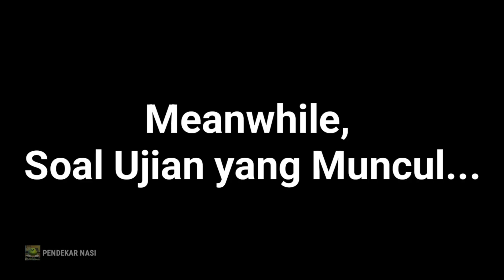Ujian Matematika Be Like... (Meme Doflamingo Laugh)